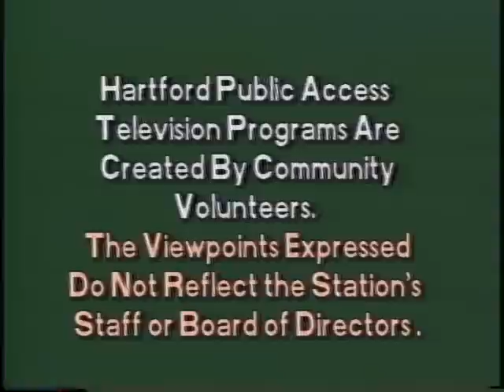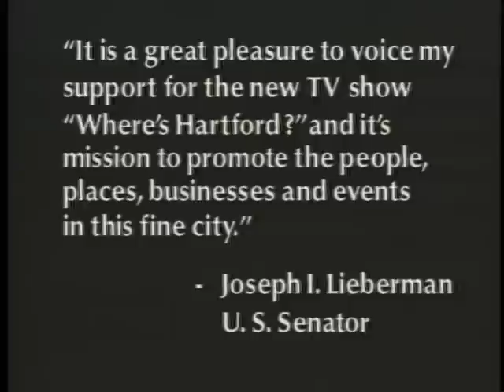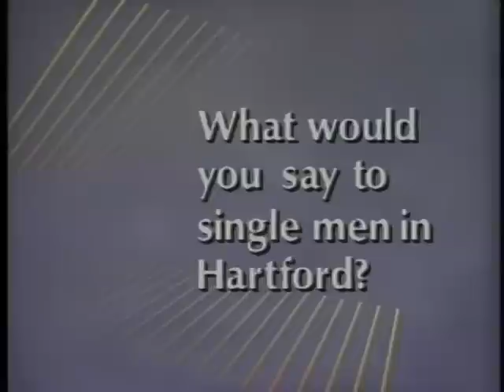1992 WHERE'S HARTFORD TV SHOW VTS_01_1.VOB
1992 WHERE'S HARTFORD ORIGINAL MAGAZINE FORMAT TV SHOW PILOT EXCERPT PRODUCED BY WHERE'S HARTFORD PRODUCTIONS